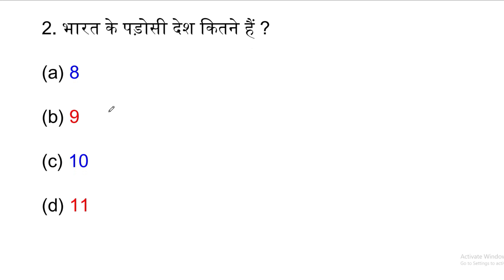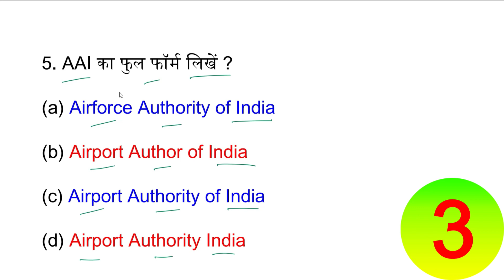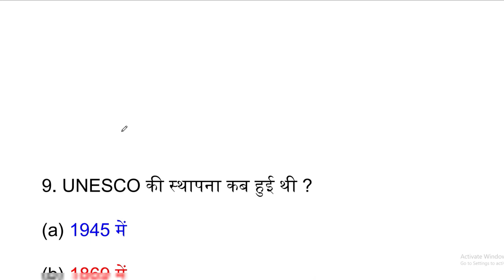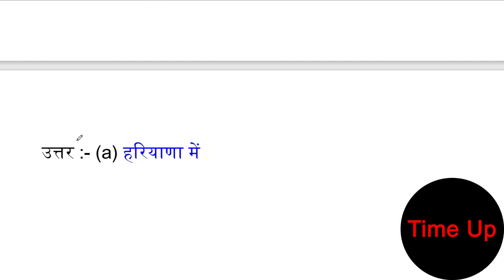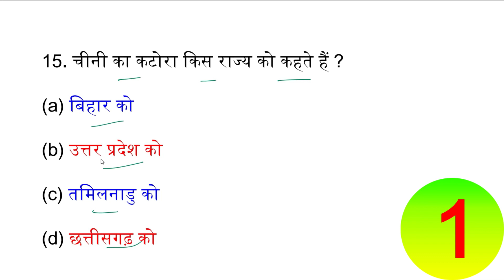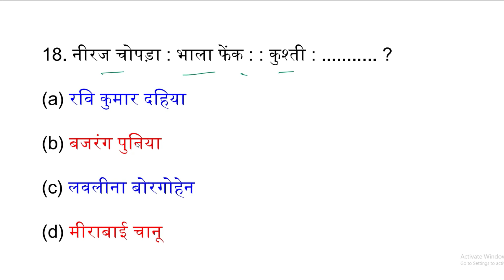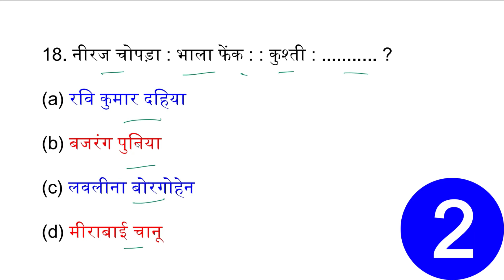ncc bharti questions 2023 | ncc bharti model paper 2023 | ncc Entrance exam 2023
NCC bharti Tags